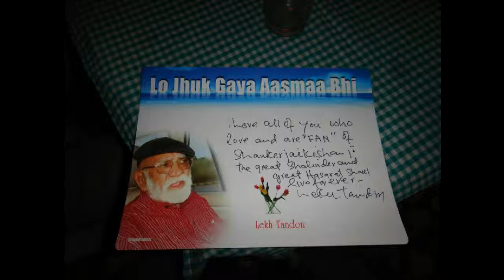Going down memory lane with Lekh Tandon ji P III